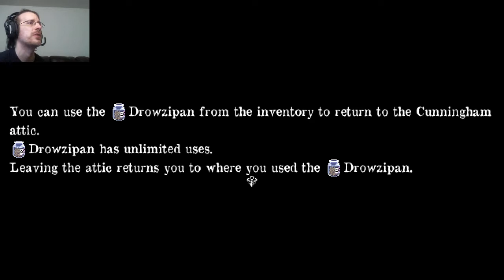Let's Play Clandestinity of Elsie Part 1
This is a blind play-though and all video is unedited with the exception to hide my personal screen.